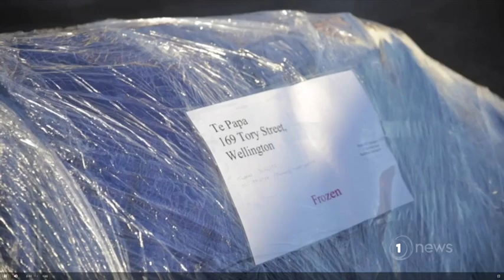Taxpayers shell out more than $12,000 to transport dead turtle, give it a funeral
Te Papa and DOC are defending the turtle’s repatriation back to a Canterbury beach.